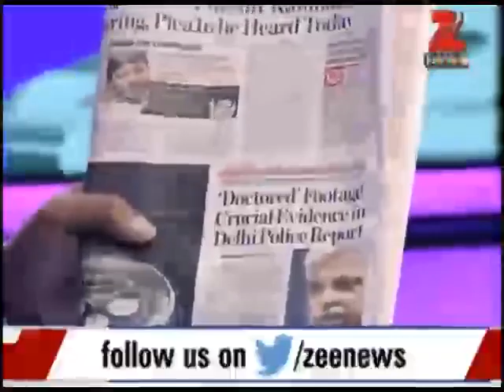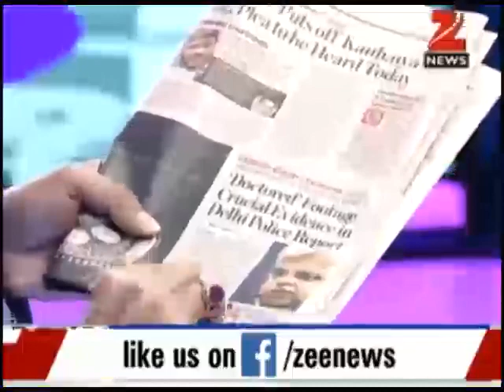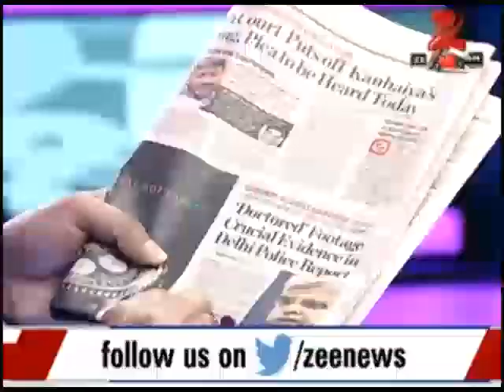जेएनयू मामले पर कुछ अख़बार भी अफ़जल प्रेमी गैंग में शामिल, फैला रहे झूठ